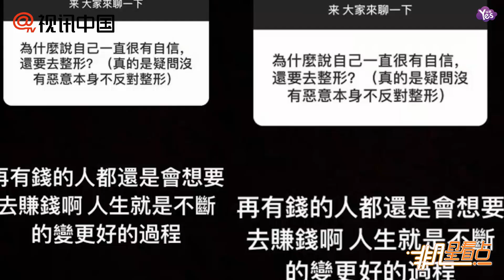【近期】力證情比金堅！羅志祥周揚青曬同款架子鼓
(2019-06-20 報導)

6月20日，羅志祥與周揚青的社交網同步曬出了同款架子鼓，力證“情比金堅”。此前，世新大學校花于大夢自曝曾意外介入羅志祥戀情，還找狗仔設計偷拍，想要借此“逼宮”。